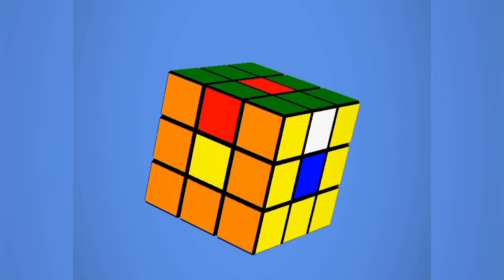Rubik's Cube fruit bowl | pattern 14 | Kuldeep Sharma